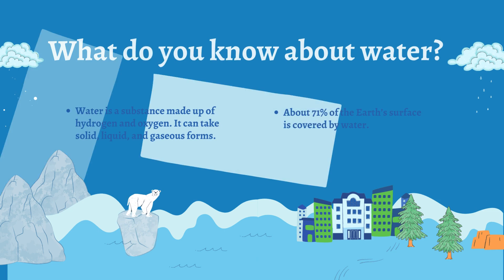"Exploring the Depths: Water Everywhere | Intellect Aqua Private Limited"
Dive into the boundless world of water with Intellect Aqua Private Limited! From oceans teeming with life to the marvels of water conservation, join us on a journey that explores the ubiquitous presence and importance of water. Our videos showcase innovative solutions, fascinating facts, and breathtaking visuals, revealing the true essence of this vital element.

INTELLECT AQUA PRIVATE LIMITED
N0-70, RR Layout, New Siddhapudur, Coimbatore - 641 044
Wastewater Treatment - Water Treatment - Renewable Energy Company.

Save Every Drop.